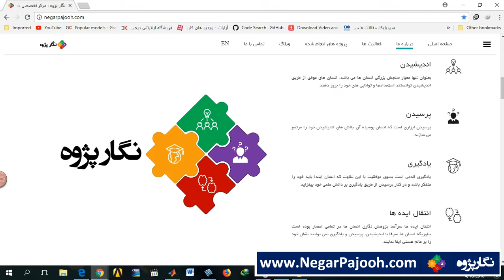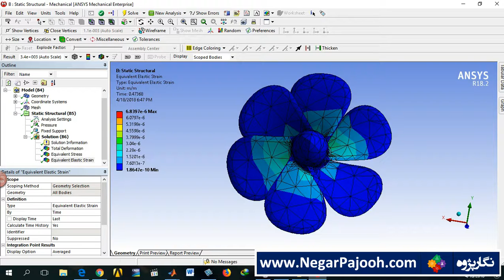propeller in ansysتحلیل مکانیکی پروانه کشتی در نرم افزار انسیس